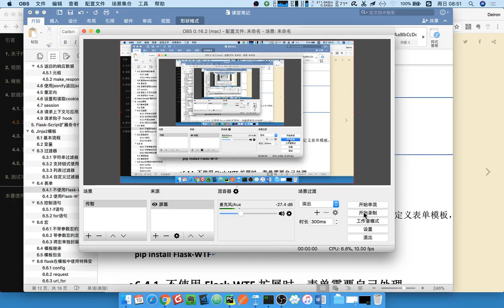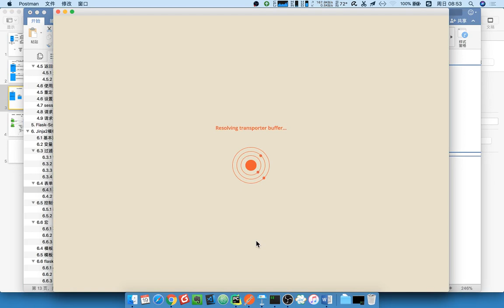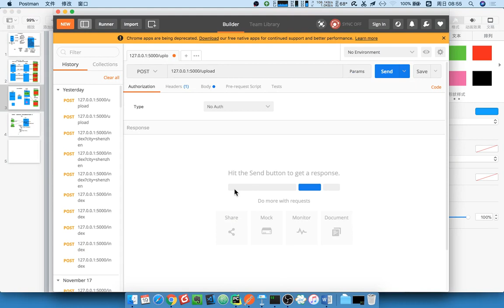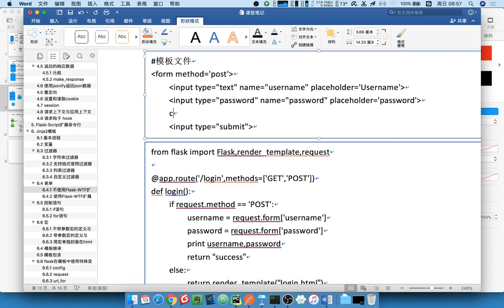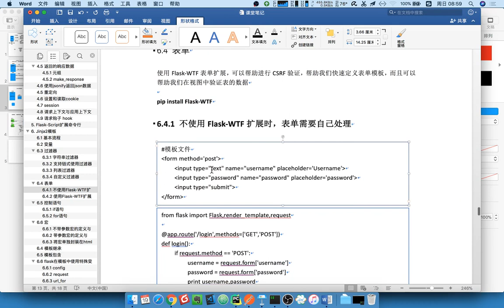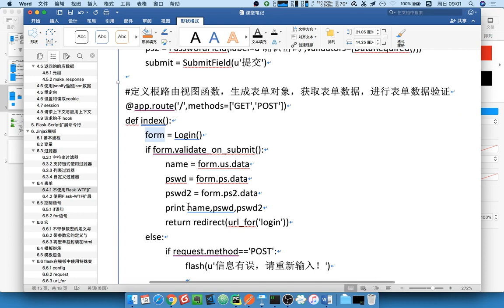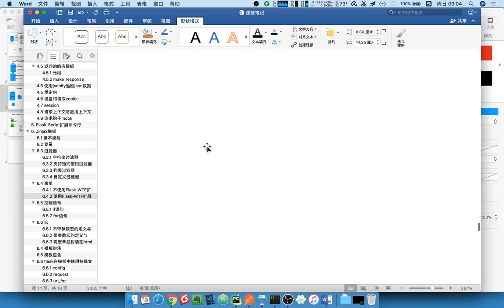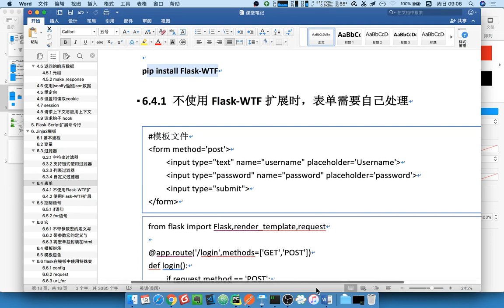15 flask框架丨08 模板丨02 引入表单扩展